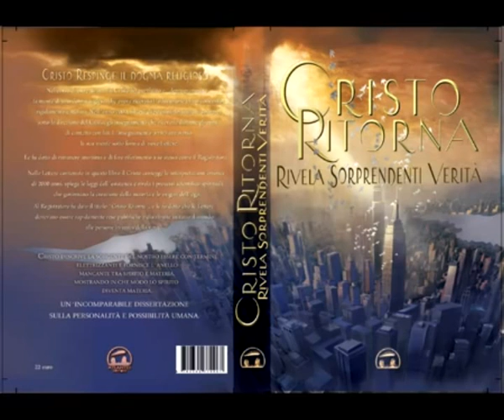Quando avrete padroneggiato i regni fisici di coscienza